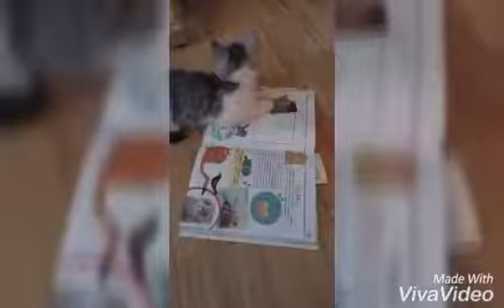Кто живет у нас в семье